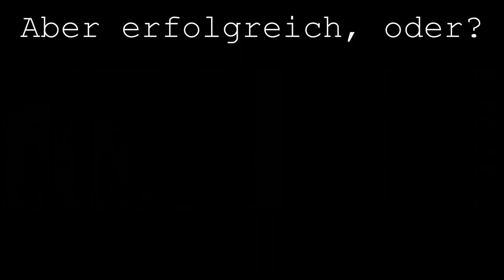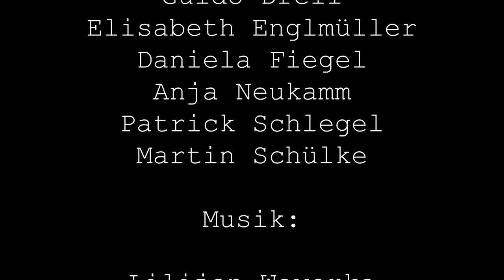Die Horatier und die Kuriatier | Brechtfestival 2020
Eine Produktion im Rahmen der Lehrstückzentrale in Koproduktion mit dem Brechtfestival.

Regie: Oleg Eremin
Schauspiel: Guido Drell, Elisabeth Englmueller, Daniela Fiegel, Anja Neukamm, Patrick Schlegel und Martin Schülke
Kostüm & Maske: Eva Haas, Kerstin Thiel und Johanna Wehle
Projektleitung: Kristina Beck, Lisa Bühler und Антон Планктон

mit allerbestem Support von der Ghostthinker GmbH (Video-Tool) und Café Samocca Augsburg (Kaffee-Säcke)